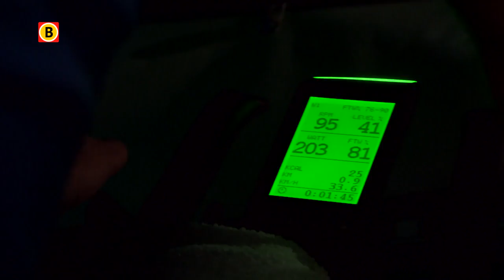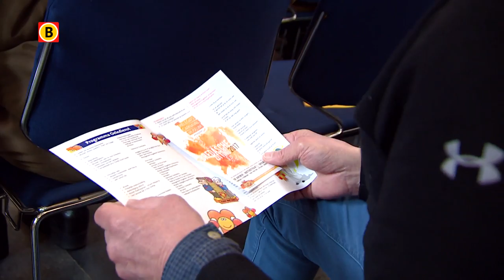Zinderend Zuiden aflevering 14-2-2017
In deze aflevering waren we bij Fitlife in Budel, waar een spinningmarathon voor het goede doel werd gehouden. Met muziek en verschillende acts werd er gezweet, gefietst en geld opgehaald. In Breda, of ook wel het Kielegat werd de Oelemis gehouden. In de Grote Kerk werd er een voorproefje op de carnaval gegeven.